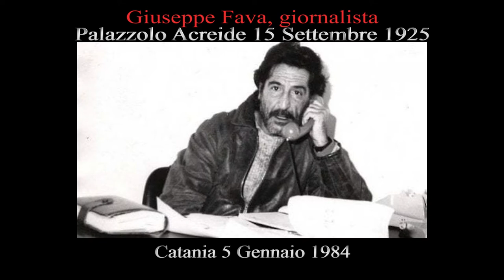Giuseppe Fava : Il Cordoglio del Paese , 1984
Il Cordoglio del Paese , 1984
Foto del Funerale a Palazzolo Acreide del giornalista ucciso  dalla mafia Giuseppe Fava

Immagini dell'Archivio del Prof . Corrado Allegra
Montate e pubblicate in slideshow by SC